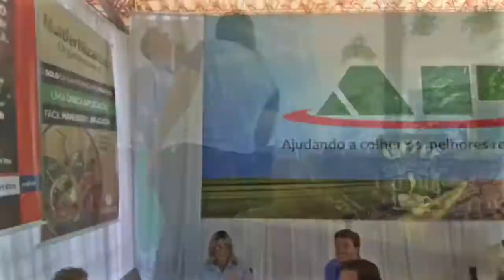17° RODA DE AGRONEGÓCIOS DE PIUMHI | STAND AP AGÍCOLA